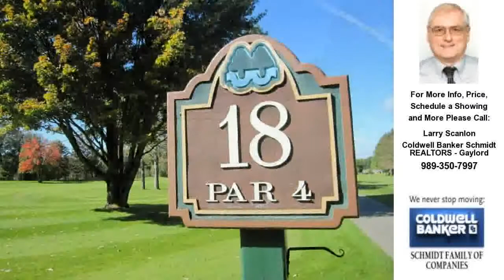1769 OPAL LAKE Road, Gaylord, MI Presented by Larry Scanlon.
Click link to see more photos, school, area information and more

Contact Larry Scanlon for more information.
Coldwell Banker Schmidt REALTORS - Gaylord

MICHAYWE PINES GOLF COURSE on the 18th tee with lots of course frontage.  Come on Up and Play.    Ideal location for either a Golf or Snowmobile Headquarters.  Sale includes a 4 bedroom, 2 bath prow front home with cathedral ceiling in the great room, floor to ceiling real wood burning fireplace, mud and utility room and more.  2+ car garage.  Lots of decking to set back and relax.  New vinyl  siding for EZ maintenance.  This home is set up to accommodate large groups.   All for $139,900.